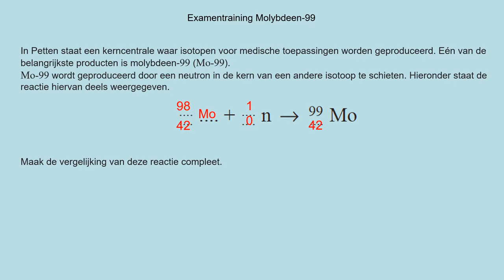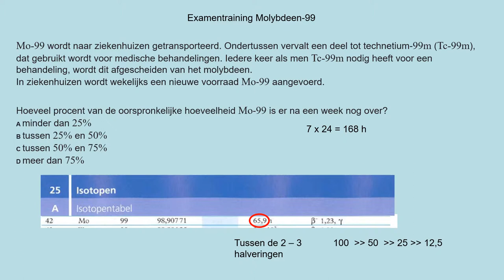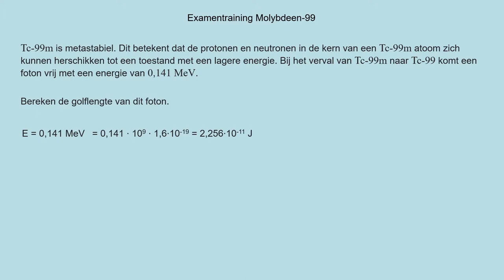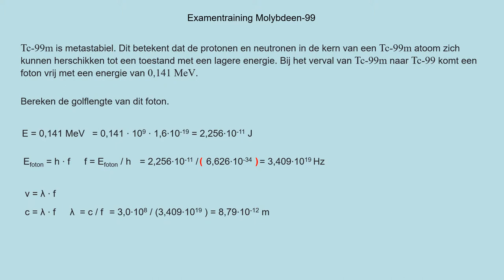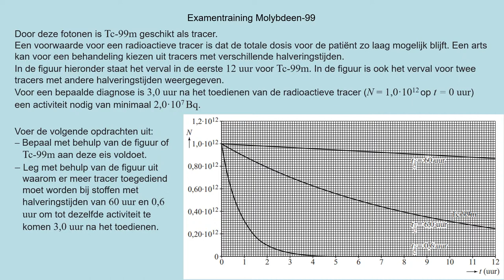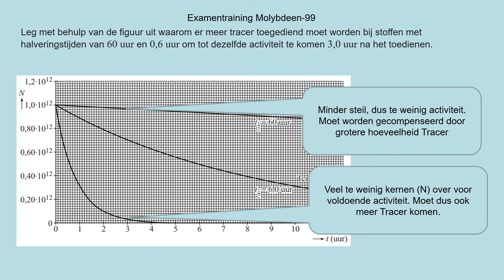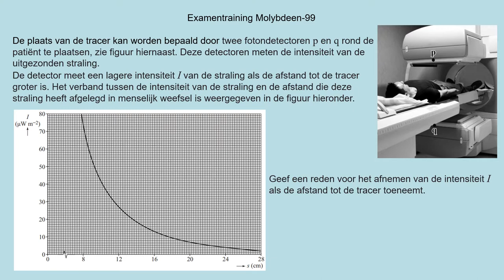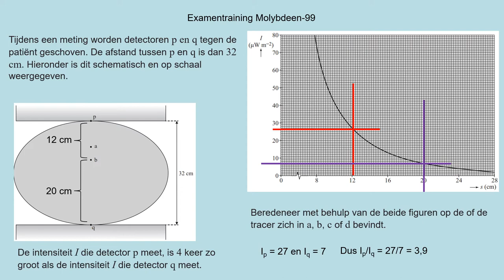exhavo2017 1 2